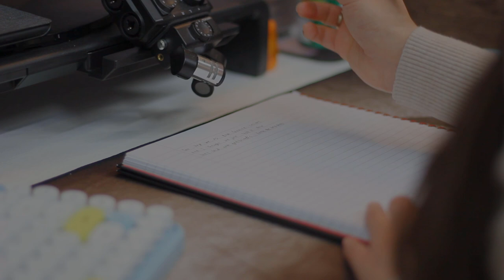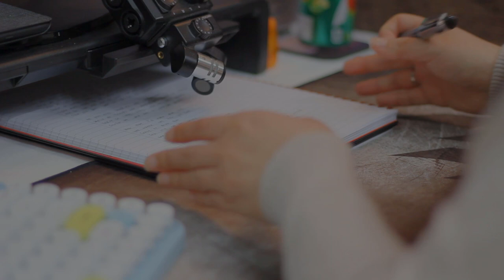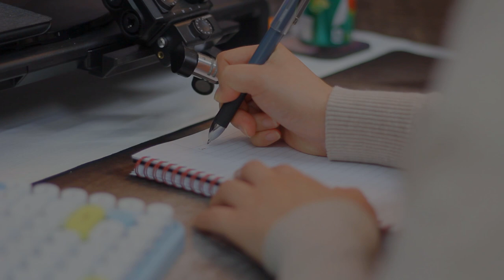Study With Me | Quiet Library Ambience | ASMR, Whisper, No Music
Whisper,  No Music
ASMR : Real Sound, Writing Sound
Quiet Library Ambience Sounds for Studying, Working